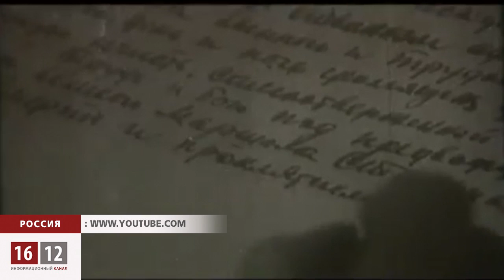Мәскеу үшін шайқас / 1612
«Орыс маршына» жеті жыл. Империя туы, шіркеу атрибуттарын көтергендердің сол әдеттегі ұраны. Ресей тек орыс үшін! Орталық азия мен кавказ азаматтарына қарсы жалаулы сөздер айтып халық бірлігі күні 8-мың мәскеулік митингіге шықты.